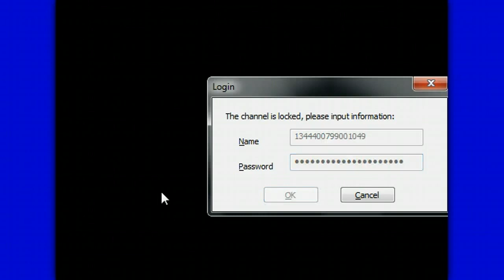RD CONGO MOISE KATUMBI A COEUR OUVERT EN SWAHILI1